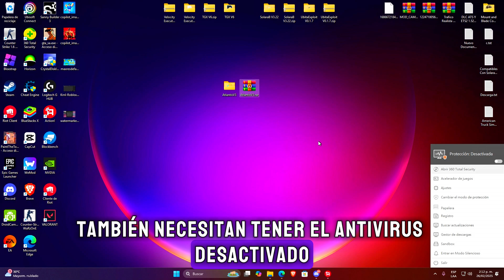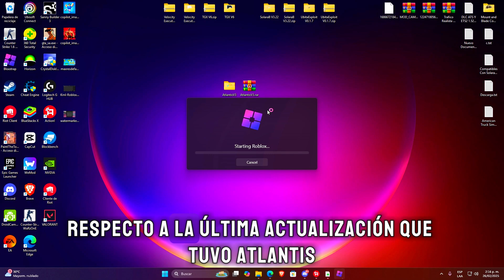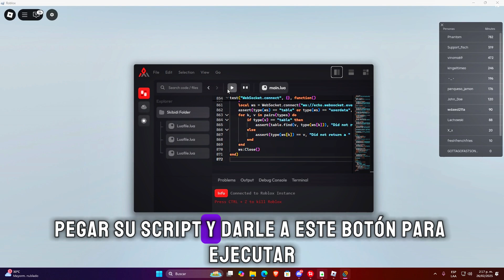Roblox Executor PC🚀(ATLANTIS) 99% UNC +SCRIPT Redz Hub | Nueva UPDATE [DESCARGA] 😱